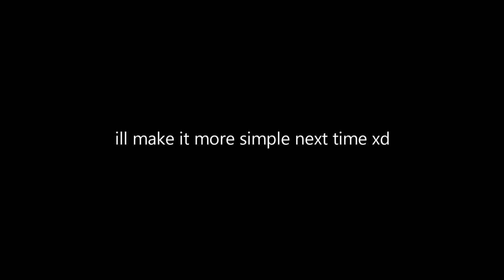(Steam Revolver Project Part 2)